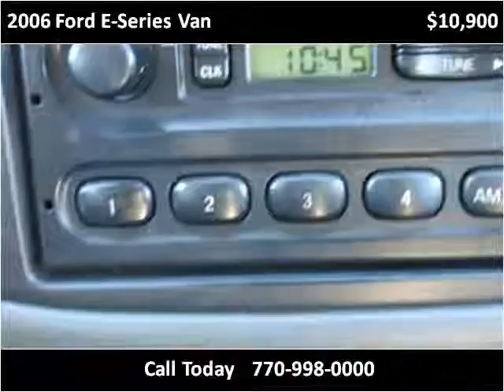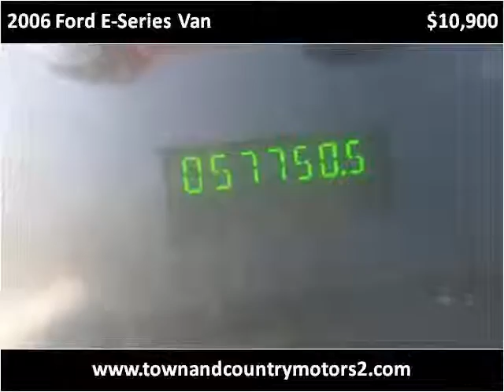2006 Ford E-Series Van Used Cars Roswell GA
This 2006 Ford E-Series Van is available from Town & Country Motors.